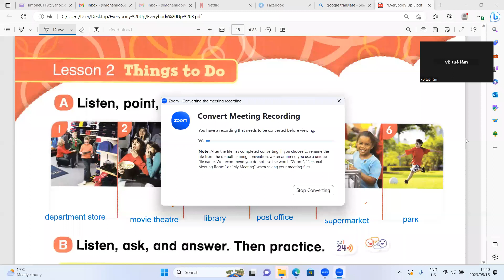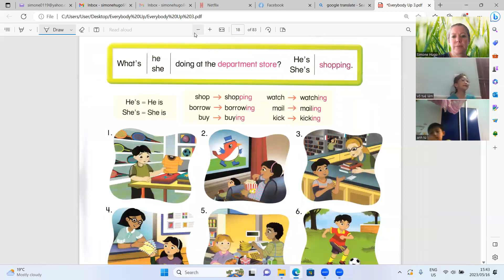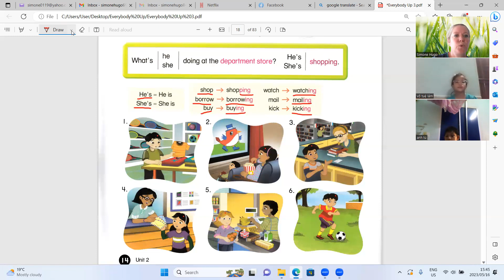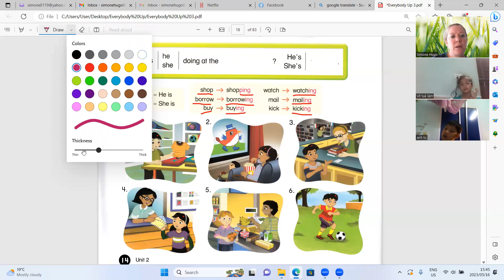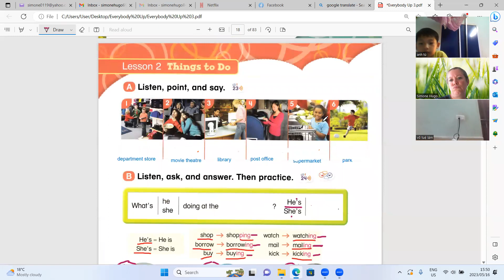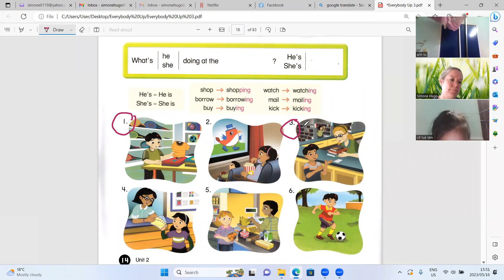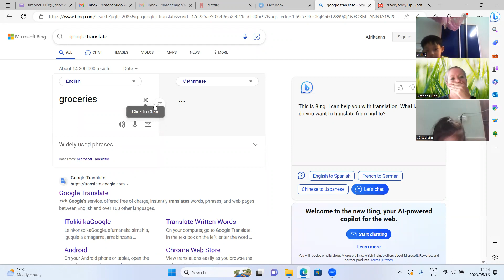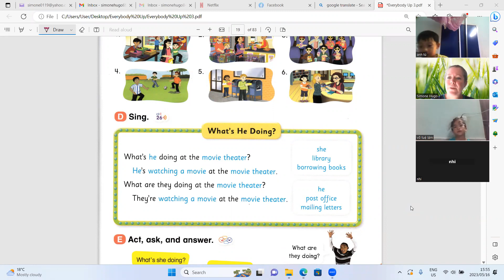Everybody Up 3 Tue Lam2a, Anh Tu4c 16 05 2023 1